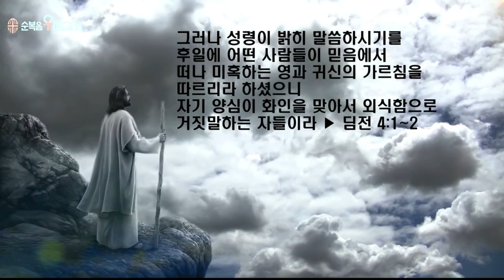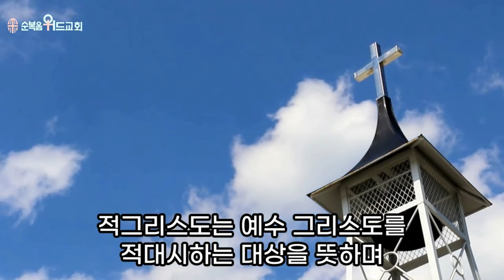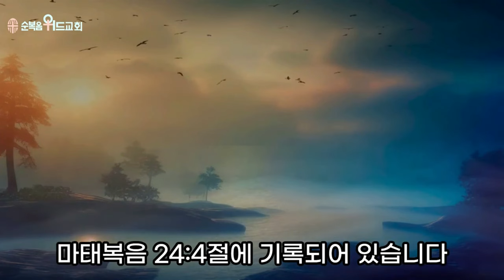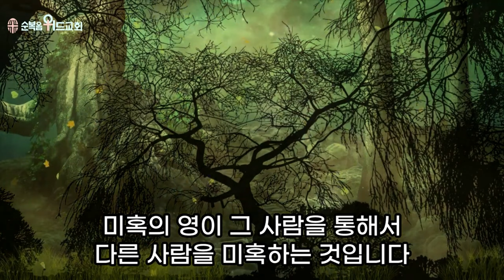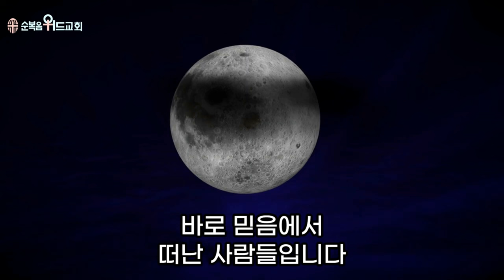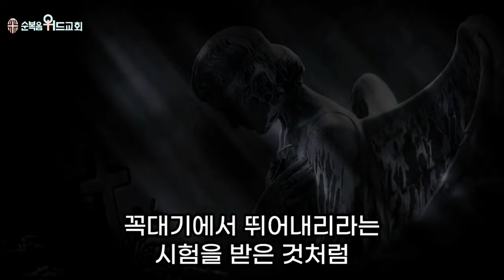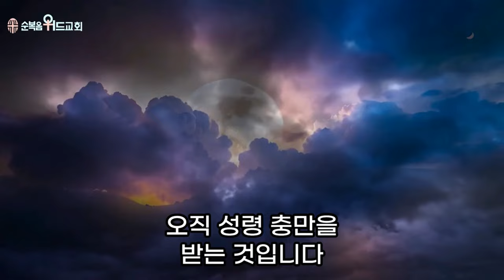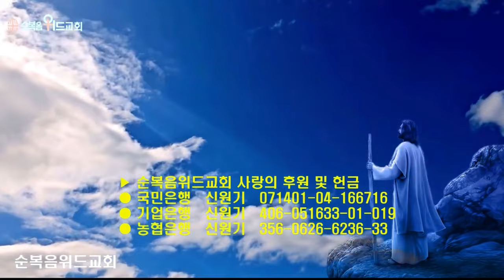순복음위드교회 2024년 9월 29일 신원기 목사의 주일예배 써머리 - 미혹의 영을 경계하라 ▶ 딤전 4:1~2